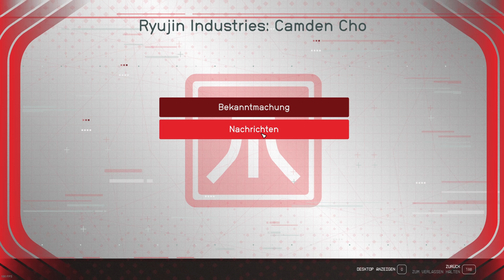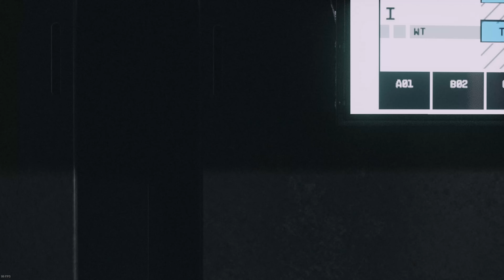Starfield | #173 Nyx wie weg